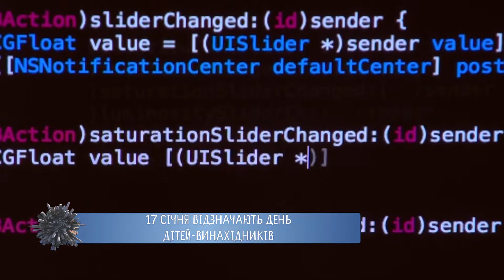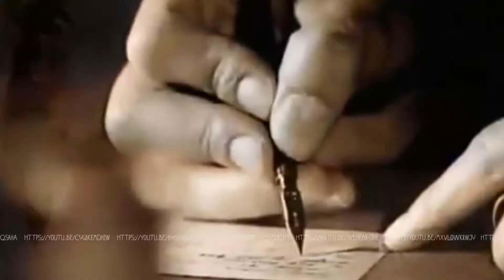17 січня: який сьогодні день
17 січня відзначають День дітей-винахідників
Також цього дня у 1962 році народився відомий комік Джеймс Керрі. Йому сьогодні 56 років.